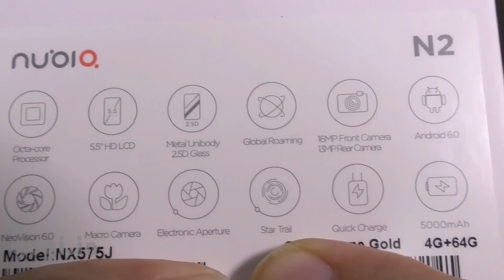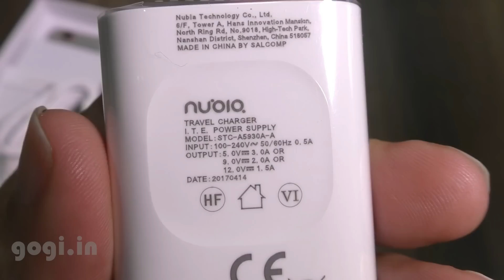nubia n2 unboxing (Hindi) and first impression (हिंदी में)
Here is the Nubia N2 unboxing video, full review coming up soon. The N2 was launched in India, few days back for Rs. 15,999. This handset comes with 4GB RAM and 64GB ROM but the main attraction is the battery - a 5000 mAh.

Unboxing the Nubia N2 and first impression

Inside the box you will get the N2 handset, user manual, warranty card, data cable - USB to USB Type C and travel charger - this is fast charger with max 12V/1.5A rating. The build and finishing on this handset looks pretty good.

It's a unibody metal design, the internal antennas are shifted on the top and bottom, you will understand what I mean when you look at the back panel. This back pattern is now used on many smartphones.

I got the Gold color Nubia N2 that had a white panel on the front and red circle LED notification on the fingerprint sensor and a red outline around the rear camera lens.